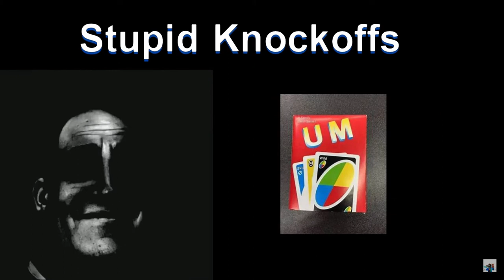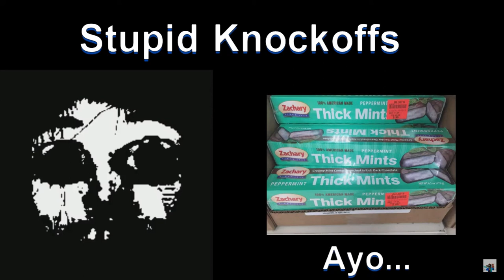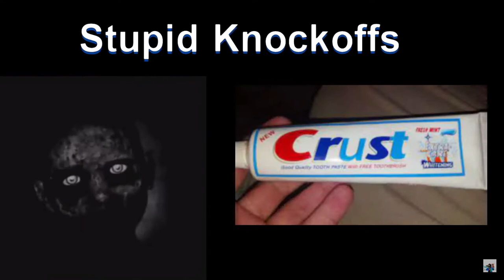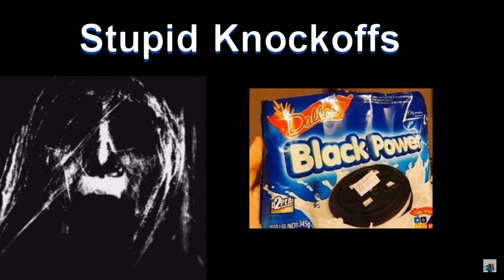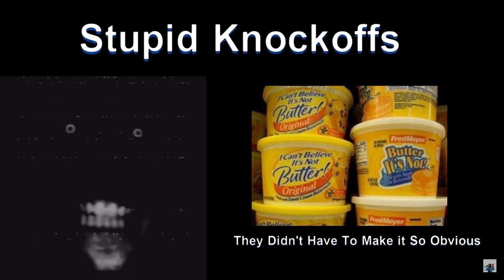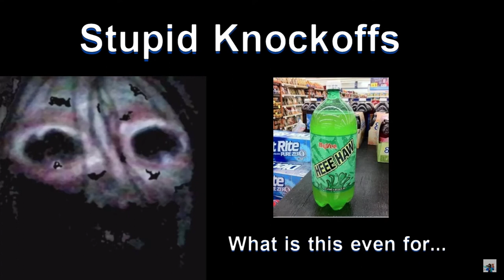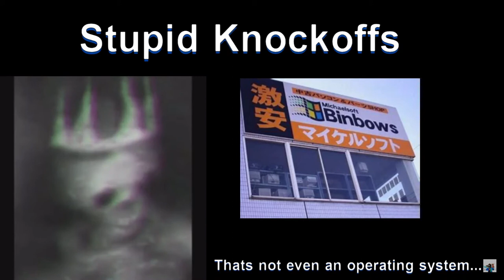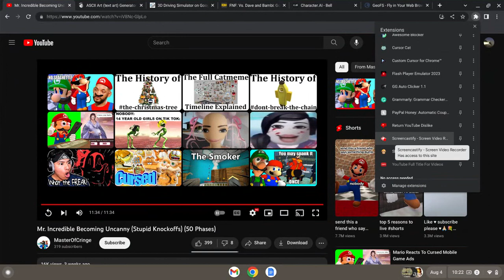Reacting to Mr incredible becoming uncanny stupid knockoffs